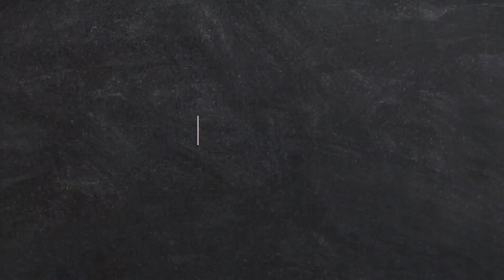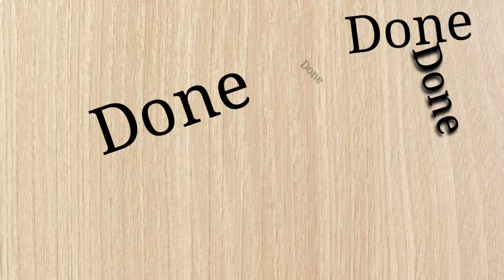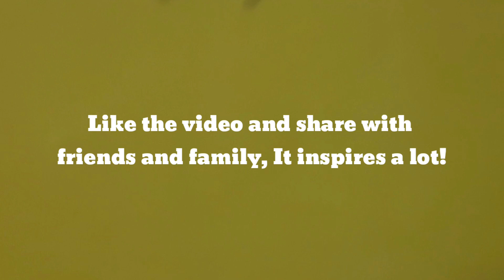How to make paper frame | Diy photo frame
Hi guys. I made a picture frame out of paper only. You can attach quotes, photos or write something you want. Also you can customize the size and color according to your need. I hope you will find it interesting and helpful.

It will inspire me a lot. Thank you so much.

Diy paper frame
Picture frame
Photo frame
Paper
Quotes
Quote box